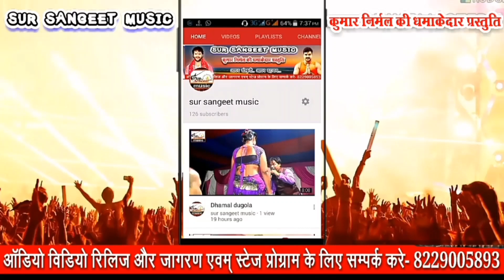2019 मे दिन रात यही गाना बजने वाला है, भतार चली गईले दिल्ली, singer- santosh satya ka super hit song